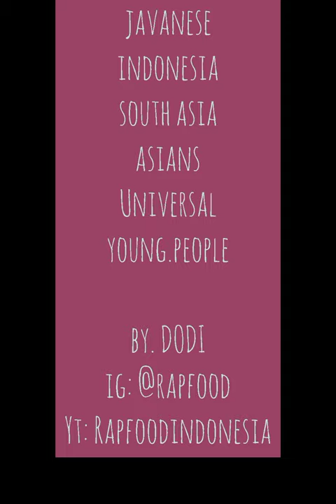HM Y.Y (official video music hits)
collab Javanese and English language javanglish as one.
ada beat,raps, genre didalamnya.
directed by : rapfood_indonesia
songwriter : irawandodi
singer         : irawandodi
composer  : irawandodi